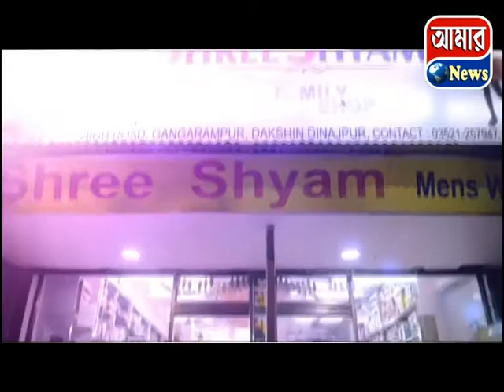এবারে এনআইএর জালে ভুতনি থানা এলাকার এক যুবক